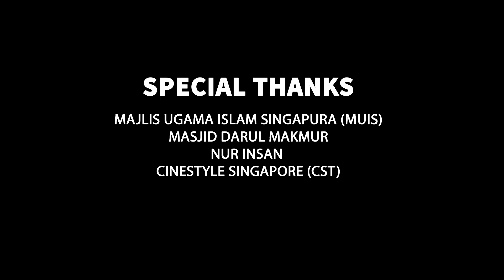Nurulhuda Vodcast Episode - 2 ll Zakat / Fitrah - Have I check locally before giving overseas?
Episode 2 - Zakat / Fitrah - Have I check locally before giving overseas?
ஜகாத் ஃபித்ரா- கடல் கடக்கும் முன், உள்ளூரீன் நிலைகளை அறிந்தோமா?

 In this second episode, our host Md Ansari will be discussing with Ustad Ziyaudeen Sirajuddeen on the obligatory form of alms-giving; Zakat / Fitrah.

Special Thanks
Majlis Ugama Islam Singapura (MUIS)
Masjid Darul Makmur
Nur Insan  @Nur Insan
Cinestyle Singapore (CST)
Ustad Ziyaudeen Sirajuddeen

(Venue)

Muhammad Shafie - 91812479(HP)

Host
Muhammad Ansari

Guest Speaker
Ustad Ziyaudeen
Senior Specialist @ Masjid Darul Makmur
Graduated with a degree from Al Azhar University Cairo, Egypt in Hadith
Registered Naib Kadi
Appointed Ustad to oversee Asatizah Recognition Scheme under ARB board
Member of RRG – Religious Rehabilitation Group

Gears Used;
Canon 60D
Canon 6D
Behringer UMC404HD
Zoom ZDM-1 Dynamic Broadcast Microphones
Samson MBA48 Microphone Boom Arm Stands

Studio
Nur Insan

Production Crew
Hakeemulislam
Muhammad Faadhil
Muhammad Farhan
Muhammad Shafie

Video Production
Cinestyle Singapore & Nurulhuda Productions

Audio Recording, Mixing and Mastering
Muhammad Shafie

Video Editing
Muhammad Farhan